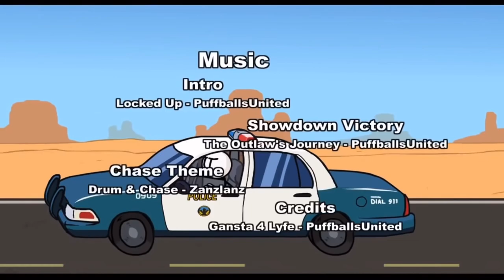Henry Stickmin EtP - Dodge Bullets (Ending Choice)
Game by PuffballsUnited